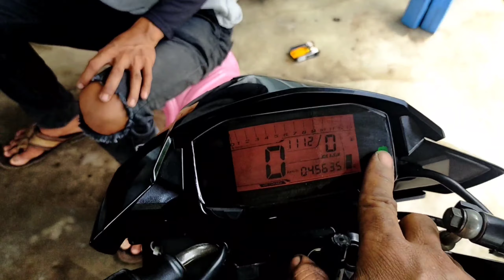suzuki satria f 150 injeksi dibuka kontak tidak nyala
motor satria f injeksi dikontak tidak mao nyala lampu netral.biasanya bermasalah pada remot kontrol atau alarm nya.